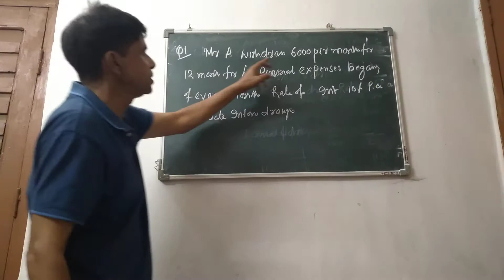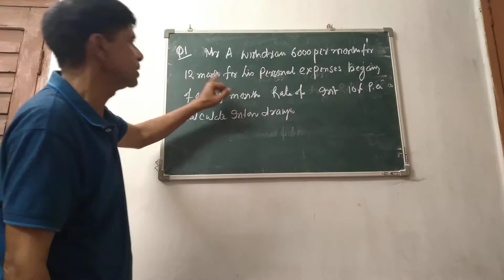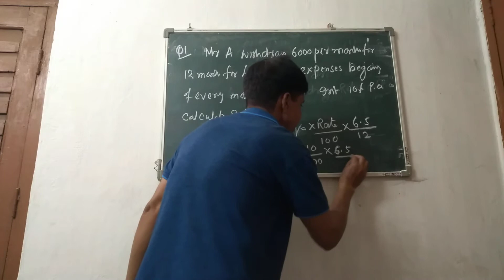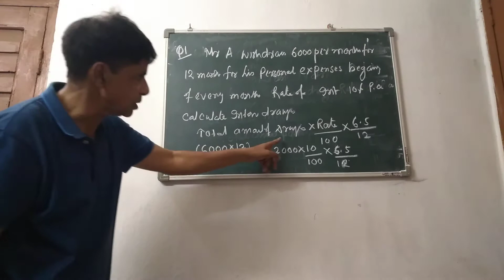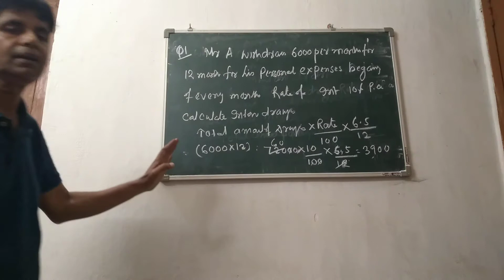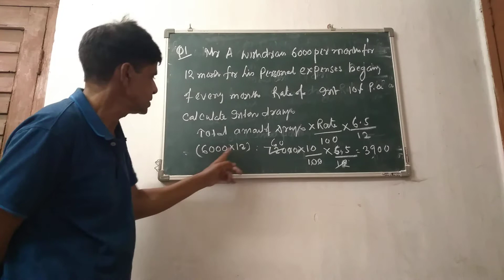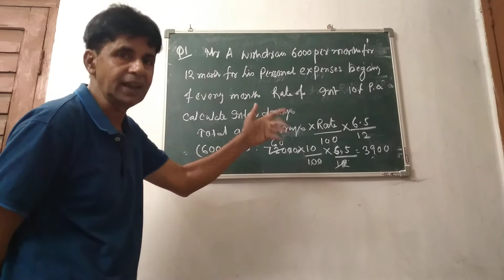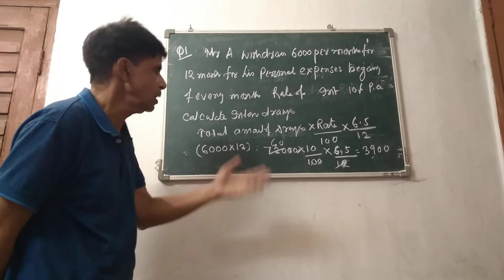Basic concept for 12th lecture no 03(2)